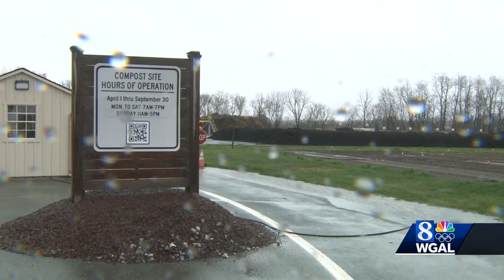Misplaced wedding ring returned to owner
The owner of a wedding ring that was found in a compost pile in Manheim Township, Lancaster County, has been identified.